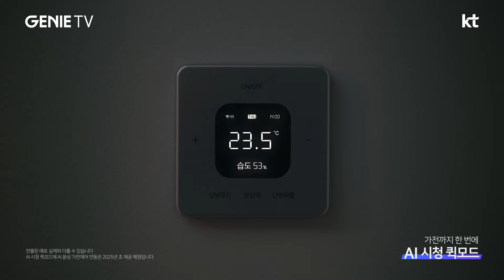[AI TV로 다 이루어질 지니] 지니 TV 셋톱박스 4: 육아 해피 모드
‘알아서, 딱 AI TV’
지니 TV 셋톱박스 4로 달라진 AI 라이프를 확인해 보세요.

ㅇIPTV 세계최초 8K 온디바이스AI 셋톱박스
- 8K 해상도 칩셋 탑재로 8K 콘텐츠를 100% 화질로 보고, AI가 알아서 최대 8K로 선명하게 업스케일링!

ㅇ AI 시청퀵모드로 더 몰입감 있게
- AI가 알아서 주변환경에 맞게 TV 화면 밝기와 음향을 조절하고, 간편하게 음성 가전제어까지!

ㅇ 최애가 노래하고 춤추는 장면만 보고 싶을 때, AI골라보기
- AI가 콘텐츠의 인물과 행동을 분석하여 원하는 장면만, 딱 골라볼 수 있어요.

아이가 있는 집을 위한 ‘육아 해피 모드’
아이가 깨지 않게 TV 화면 밝기를 주변 조도에 맞춰 조절해요.
멀티블루투스로 조용히, 그리고 함께 오붓하게 육퇴 즐기세요!

* 지니 TV 셋톱박스 4 더 많은 정보는 아래 전용 홈페이지 클릭!

* KT샵 기획전 링크 클릭!

* 출시 기념 인스타그램 이벤트 참여하고 에어팟4 받아가세요!

※ 8K 화질은 8K 지원 가전에서 이용하실 수 있습니다.
※ AI 시청퀵모드에 AI 음성가전제어 연동은 2025년초 제공 예정입니다.
※ AI 골라보기는 일부 콘텐츠에서만 제공됩니다.
※ AI 실시간 자막, 멀티블루투스는 2025년초 제공 예정입니다.